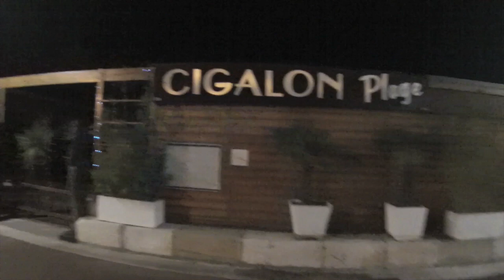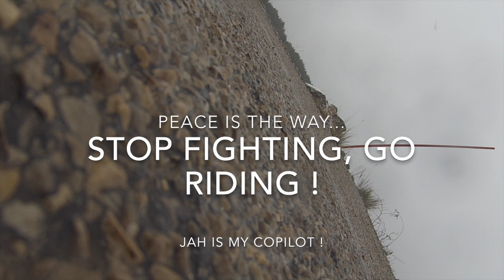A year of ride (full movie)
New rastarocket06 video